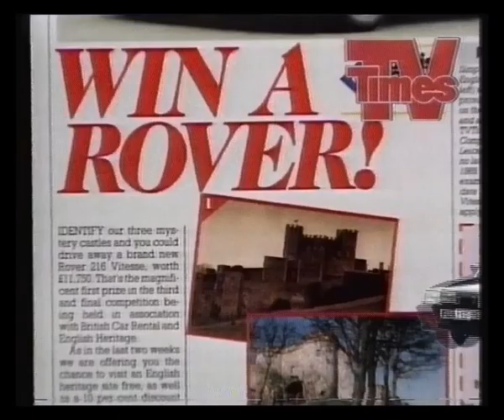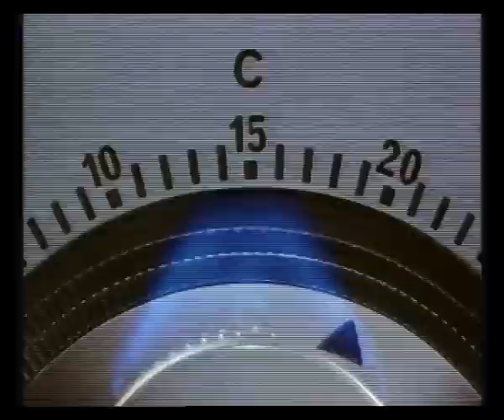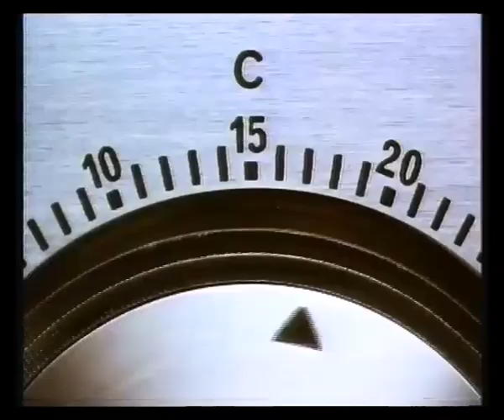HTV | Night Club Continuity | Adverts | Public Information Films | 1989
11th / 12th May 1989

Granada endcap
Trail for Gentlemen and Players
Public information film on British Standards
HTV Night Club Continuity into Trans World Sport

Advert for TV Times
Public information film on travelling abroad

Adverts for:
British Gas
Comedy Line
TV Times